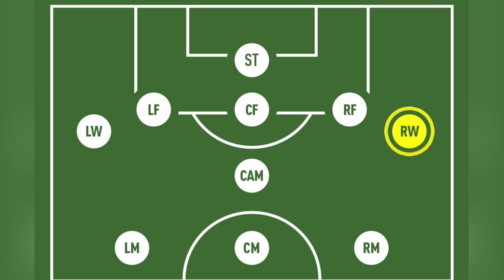Top 6 pemain tempatan paling mahal di Malaysia 2022. 🔥🔥. Corbin, Davies, Arif, Sapawi, Baddrol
Video ini adalah mengenai pemain tempatan yang termahal 2022 dalam liga malaysia.